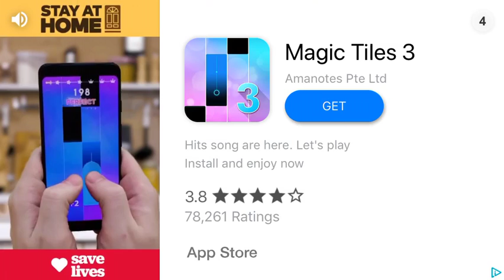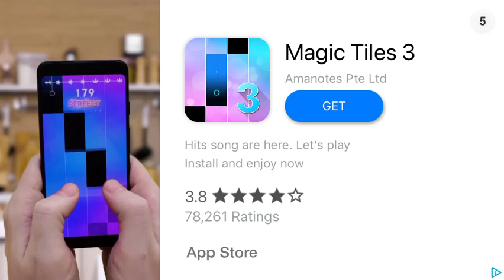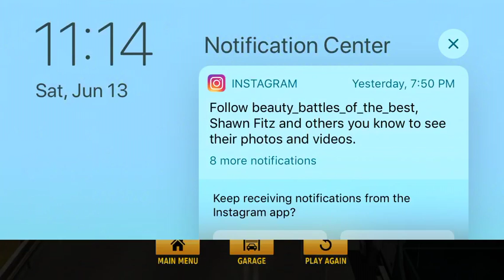Car on game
Playing car on game